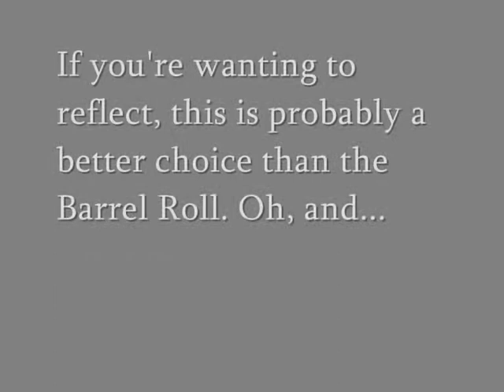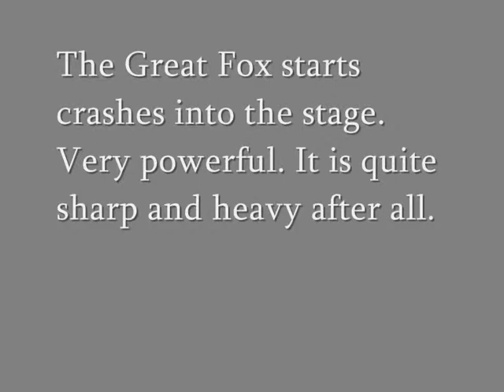Super Smash Bros. Meme Character Movesets Part 11: Peppy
My SSB Meme Moveset for Peppy Hare.